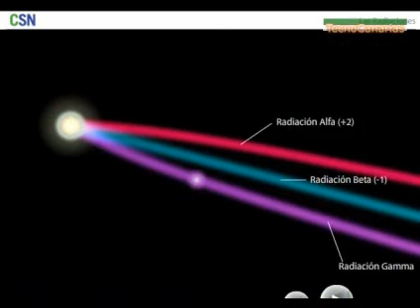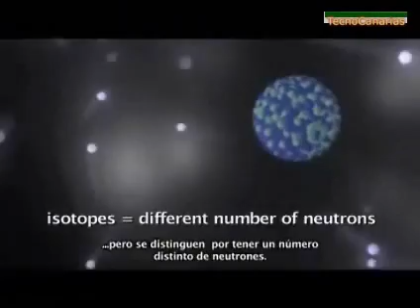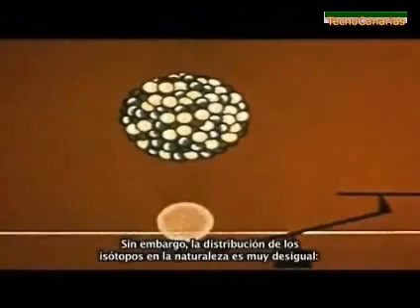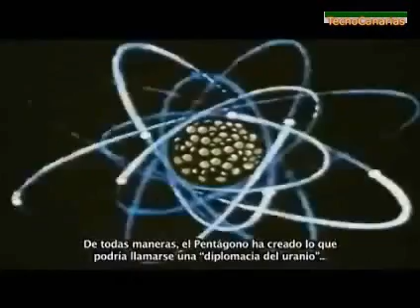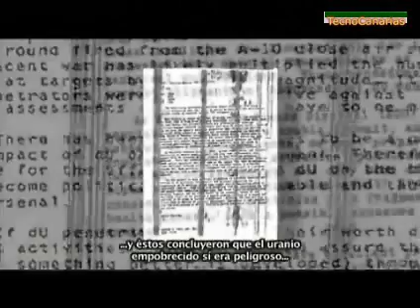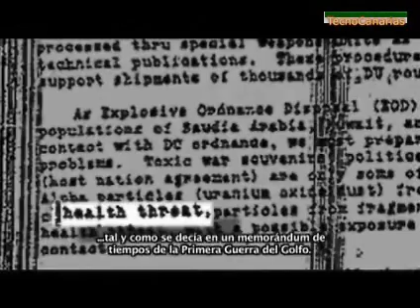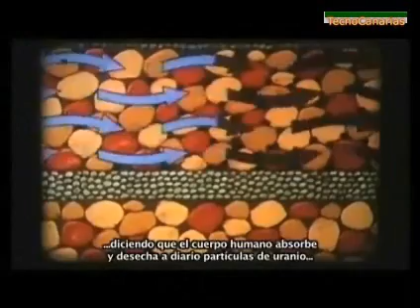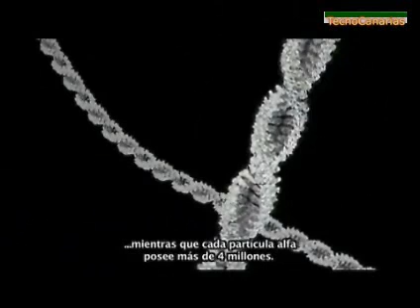Uranio empobrecido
Tecnologia Industrial I. IES Granadilla de Abona